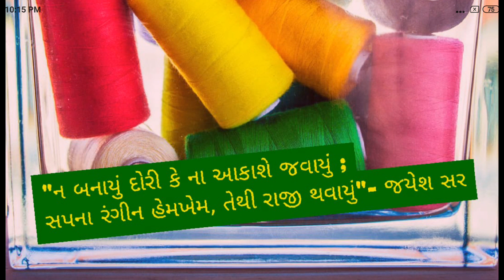પતંગ અને આપણા સપના - 2020